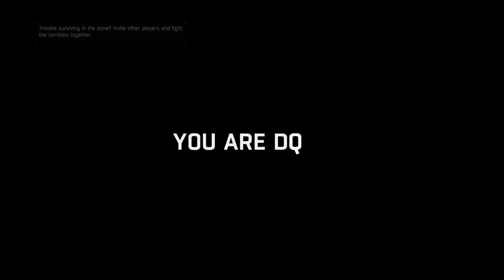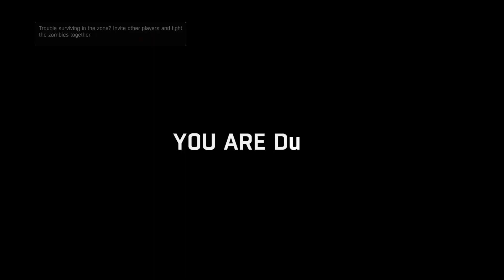Dying Light - Definitive Edition - Part 9 - Death Of Zere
Welcome back my friends! Todays episode is Dying Light - Definitive Edition - Part 9 - Death Of Zere! As always please enjoy!

Wanna game with us? Maybe chat outside of streams?

Outro Music Thanks to Plague Doctor Entertainment!

Libby's amazon